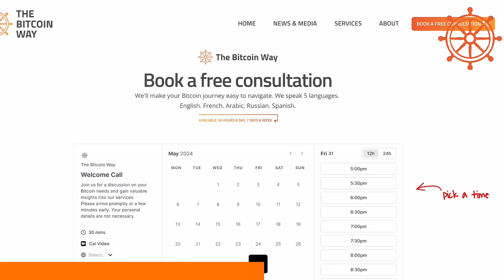ALL-IN: Do EVERYTHING You Can to Get 1 Bitcoin!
Chris Johnson on why he sold Real Estate, Stocks and his Cars for more Bitcoin / BTC.

Summary

In this conversation, Chris Johnson shares his journey into Bitcoin, emphasizing the importance of prioritizing Bitcoin over traditional investments. He discusses the redefinition of ownership in the context of Bitcoin, the challenges posed by the banking system, and the potential impact of political influences on Bitcoin's future. Education plays a crucial role in Bitcoin adoption, and Chris highlights the ripple effect of awareness in society. He reflects on the value of time and freedom, the dynamics of Bitcoin's price, and the importance of providing value to others. Ultimately, he believes that Bitcoin can lead to significant societal changes and personal growth.

Takeaways

Getting to one whole Bitcoin shows your priorities.
Your first Bitcoin is the hardest to acquire.
Ownership is questioned in the context of Bitcoin.
The banking system can hinder access to your money.
Political acceptance of Bitcoin is on the rise.
Education is key to understanding Bitcoin's value.
Curiosity drives personal and societal growth.
Time management is crucial in valuing life.
Storing value is more challenging than making money.
Bitcoin can fix systemic issues in society.

Chapters

00:00 The Importance of Bitcoin Ownership
01:55 Reevaluating Investment Strategies
05:04 Understanding True Ownership
08:04 The Banking System and Bitcoin
10:56 Political Influence on Bitcoin
13:57 The Future of Bitcoin and Education
16:52 The Role of Individual Education
20:04 The Evolution of Wealth and Knowledge
24:59 The Trader's Mindset and Bitcoin's Value
29:59 Understanding Bitcoin's Role in the Financial System
34:24 The Impact of Bitcoin on Personal Values
39:14 The Shift from Making Money to Providing Value
45:00 Long-Term Perspectives on Bitcoin's Price
46:53 Curiosity and Time Management in Life